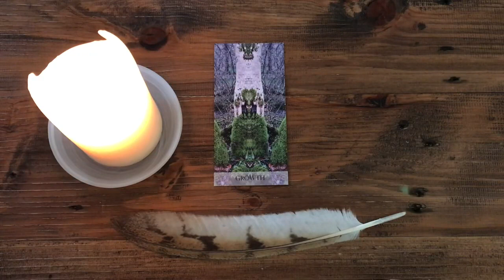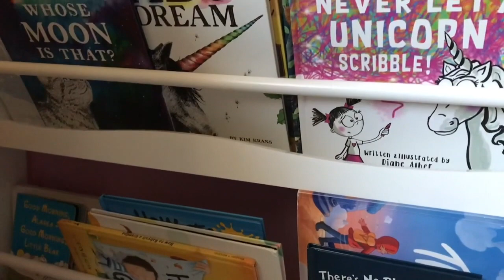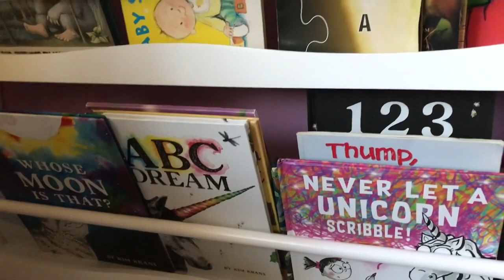Imbolc: Preparing for New Growth & Making Masterpieces Out of Messes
🌸 Traversing The Fine Lines Workbook

📖 Shedding Light on Jyotisha, Vedic Astrology for Beginners, 2nd Expanded Edition